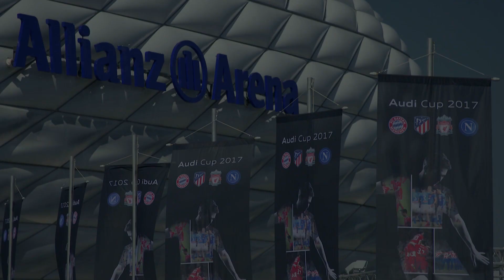Audi Cup 2017 Highlights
The Audi Cup 2017 had again a star-studded line-up. In addition to hosts FC Bayern München, Atlético de Madrid, Liverpool FC and SSC Napoli took part. The 123,000 fans enjoyed exciting football and goals galore on both days. A family enjoyed an unforgettable Audi Cup. The family won a competition and was awarded with a very special prize from Airbnb: in accommodation erected directly on the touchline, they were not only able to follow the games up close, but also spend a night alone in the Allianz Arena.

In high summer temperatures of 35 degrees Celsius, Atlético de Madrid and SSC Napoli staged an entertaining clash in the first semi-final. José Callejon’s beautifully taken volley saw Napoli take the lead (56th minute). Thanks to goals from Fernando Torres (72) and Luciano Vietto (81), the Spanish capital club turned the game in its favor. The objective evaluation system Audi Player Index elected Jan Oblak as Man of the Match. The goalkeeper from Madrid saved a penalty (34) in the first half.

In the game between FC Bayern München and Liverpool FC, the Premier League club retained the upper hand. Sadio Mané (7), Mohamed Salah (34) and Daniel Sturridge (83) ensured the 3:0 final score. The Bundesliga record champions, for whom newcomers Corentin Tolisso and James Rodríguez played from the beginning, missed taking a place in the final for the first time after claiming three tournament victories. Man of the Match was Bayern’s defender Javi Martínez.

On Wednesday, FC Bayern München meet SSC Napoli first of all in the third place playoff (kickoff 17:45). The Audi Cup final kicks off at 20:30 between Atlético de Madrid and Liverpool FC. Das Erste is on air from 17:35 and broadcasts both matches live, several tickets are still available online and at the ticket office.

The Audi Cup also had plenty to offer aside from the two semi-finals. In the Audi Intelligence Court on the Esplanade, visitors could check their own football performance. They played two-a-side on a small pitch. In this case, a special tracking system similar to the Audi Player Index records the individual performance data of the players and summarizes the data as a figure at the end of the match. Motorsport fever was evident at Audi SuperQ. Using virtual reality technology, former FC Bayern München player Dietmar Hamann and ex-Audi factory driver Dindo Capello raced in a simulator against Rallycross World Champion Mattias Ekström. The Swede set a target time before the Audi Cup on a real race track.